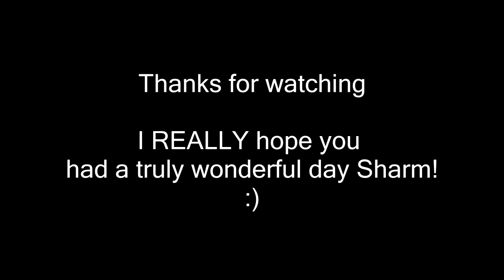Sharm's birthday greeting! Bloopers + Final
I was asked to send a video greeting to Sharm for her birthday, and I couldn't resist, of course, she's such a kind and nice person!
It was tough, since it's the first time I had to do such a thing, but there did come some pretty funny outtakes too.
 I simply had to make a video out off them B)
Enjoy my lovely accent

♪Follow me, falalala ♥